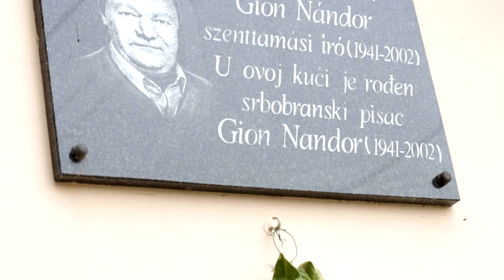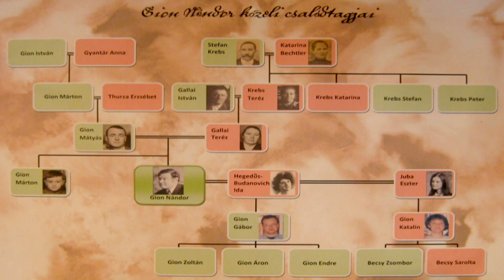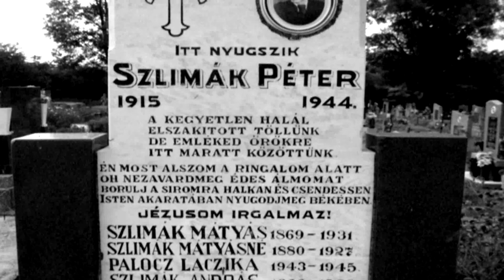In memoriam Gion Nándor (előzetes)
A Híd Irodalmi díjjal, Déry Tibor-, József Attila-, Márai Sándor-, Babérkoszorú díjjal kitüntetett Gion Nándor  a 20. század utolsó évtizedei magyar prózairodalmának egyik legfontosabb alkotója. Az In memoriam Gion Nándor című alkotásban mások mellett megszólal Dr. Horváth Futó Hargita irodalomtörténész, Sára Sándor filmrendező, és Temesi Ferenc író, műfordító

Rendező: András Ferenc
Operatőr: Bonta Zoltán, Mátraházi Márk